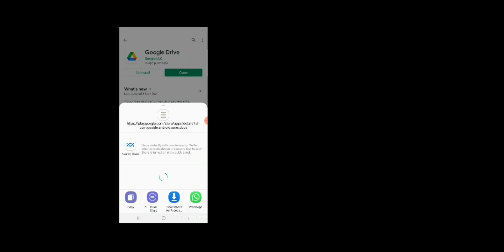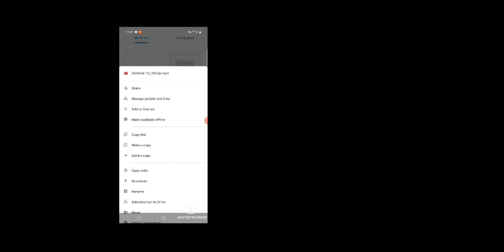how to make a link of your photo or your video.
Hi friends namaste,Vanakkam,Hi.
Hi gays my name is G.SreeJaivardhan and I am from southindia ANDHRAPRADESH so from
Many years I am thinking to join youtube I like youtube very much  and in 17 september 2020 I created this channel and I uploaded my first video  the next morning 18 september 2020 so in first day I got 2 subscribers and I was very  happy and now that video has many views and like
This everything was happened because of your support because without today I can't be in this stage so Thankyou very much .